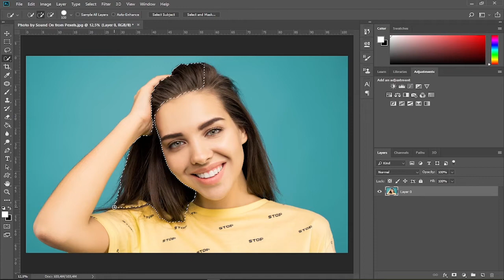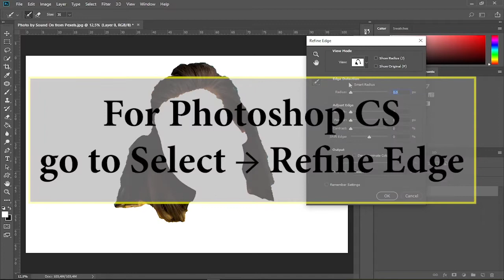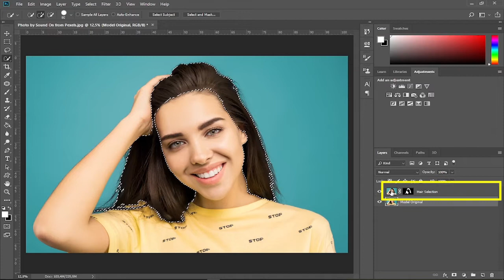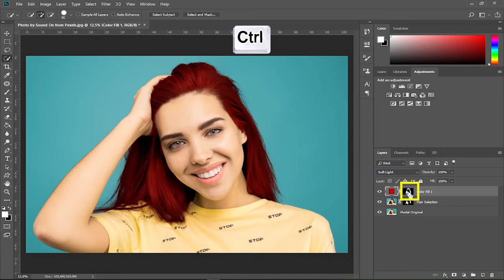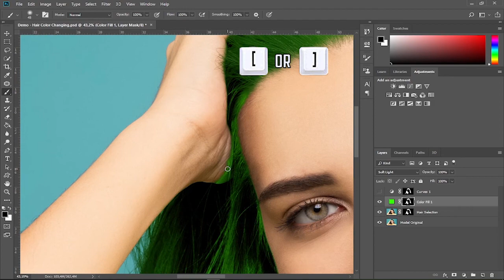How to Change Hair Color in Photoshop || The Simplest Way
This tutorial guides you on how to change someone's hair color in photoshop. You'll learn how to make a selection over the hair detail areas and keep the hair selection on a clipping mask so that you can apply any other adjustment layers or effects exclusively to the hair areas without repeating the hair selection anymore. Save the final result as a PSD file, and change the hair color again in a few clicks anytime you want.